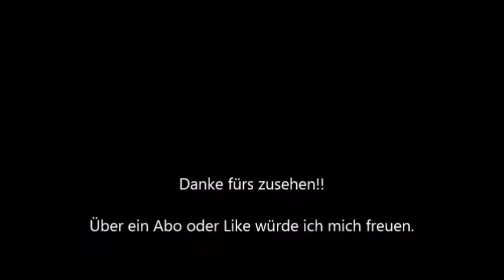Lego Mittelerde:Mordors Schatten Brickfilm #2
Hier ist der 2.Brickfilm für Mittelerde: Mordors Schatten. Bald wird Reiter von Rohan weitergeführt